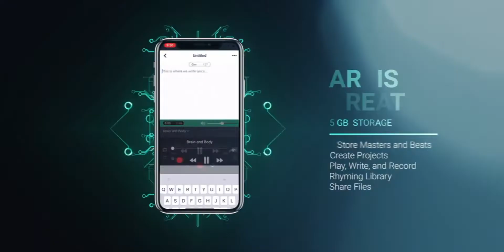Kofi Siriboe feat. Ash Santos - Fall Slowly (Evolution) (official scene Love & Basketball 2) (2023)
This is not a promo or promotional commercial for the film. This is Kofi Siriboe and Ash Santos song together anyways. This one Is literally Kofi Siriboe and Ash Santos. no zero technology used. Yes, the actual movie will literally show the two stars, Kofi Siriboe and Ash Santos. Of course.  Kofi Siriboe and Ash Santos. Of course

The real actors in this music video are Kofi Siriboe and Ash Santos. We selected them to play the main characters "Monica" and "Quincy" of Love & Basketball. This is for Love & Basetball 2 a movie that Beyoncé and Chris Brown are co-producers of. Beyoncé is at it again, she is one of the writers of Love & Basketball and now she is one of the executive producers for Love & Basketball 2 alongside her longtime partner Chris Brown. It based off of a love story those two power stars are really familiar with 😉🤫. amazing powercouple loveit LOVE IT!! 😍😍😍.

As you all know by name Tyra Banks is actually Beyoncé. They look exactly the same. Beyoncé  has a lot of experience. If you look up Tyra Banks movie profile you will see Love & Basketball on her profile because he was involved in the film as one of the screenwriters.

Anyways, this is a literal scene from Love & Basketball 2 that we wanted to show you. Literal straight from the film with actors  Kofi Siriboe and Ash Santos. Look for it in theaters once we finish it. Which should be released in 2023.

Summary: Monica (Ash Santos) and Quincy (Kofi Siriboe) are two childhood friends who both aspire to be professional basketball players. Quincy, whose father, Zeke (Dennis Haysbert), plays for the Los Angeles Clippers, is a natural talent and a born leader. Monica is ferociously competitive but sometimes becomes overly emotional on the court. Over the years, the two begin to fall for each other, but their separate paths to basketball stardom threaten to pull them apart.